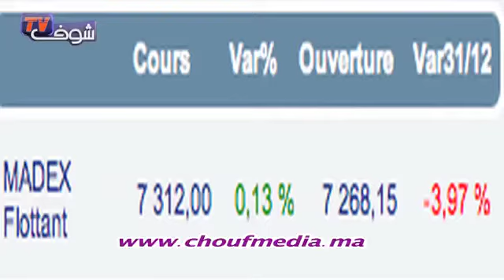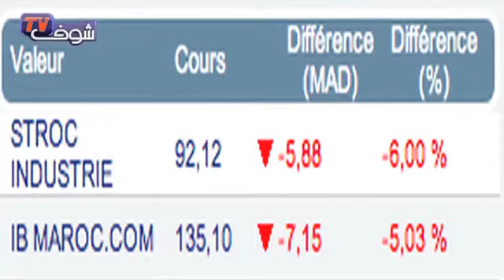شوف إيكو22/01/2013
شوف إيكو